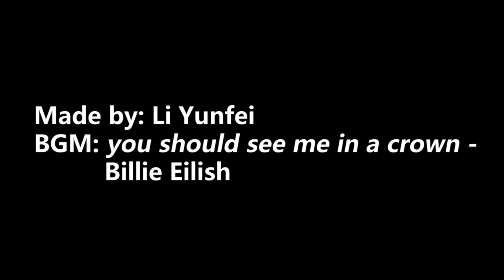《The Crown》by Yunfei Li